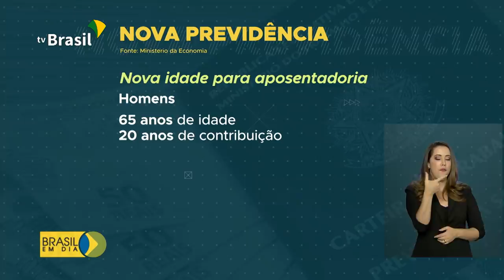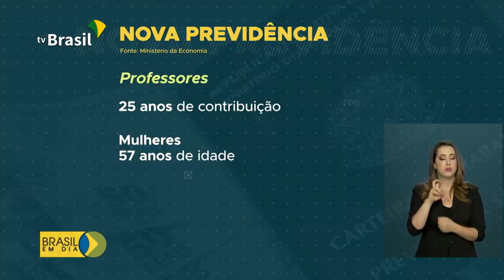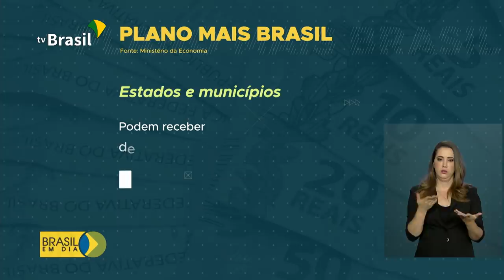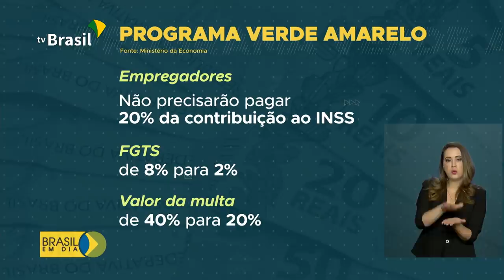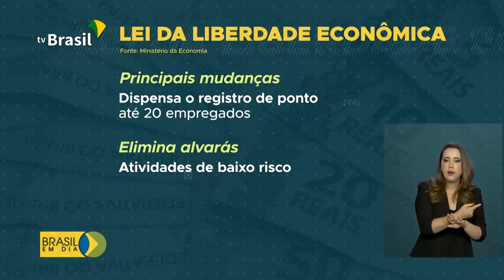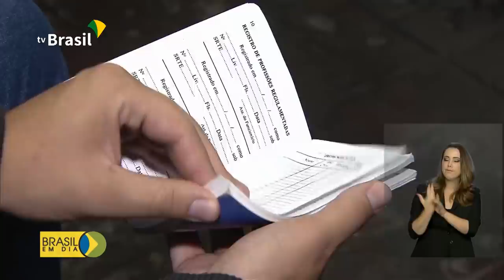Brasil em Dia - 31 de Dezembro de 2019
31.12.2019 - No último dia do ano, confira a como está a movimentação nos aeroportos no país. E mais:  Brasil fecha 2019 superando a previsão de crescimento para o ano.